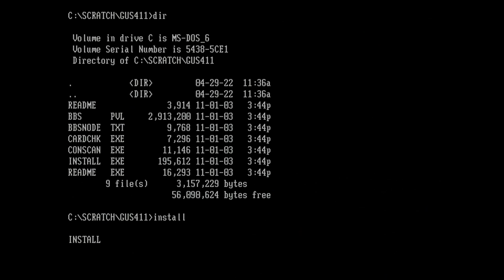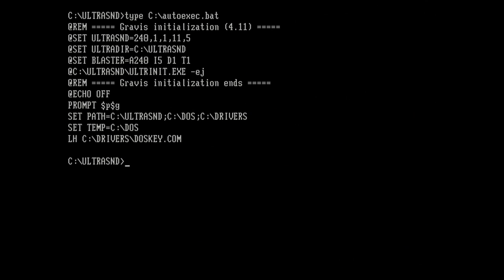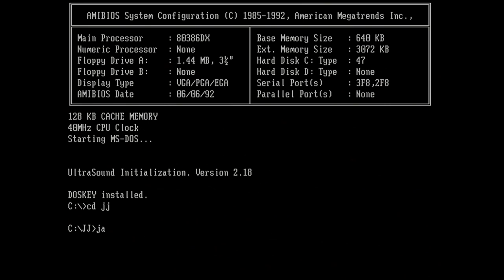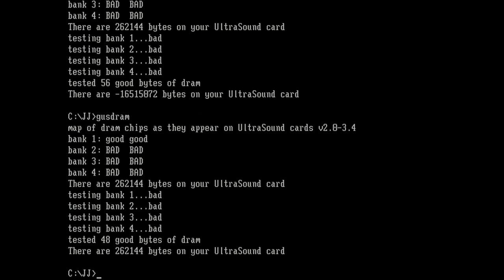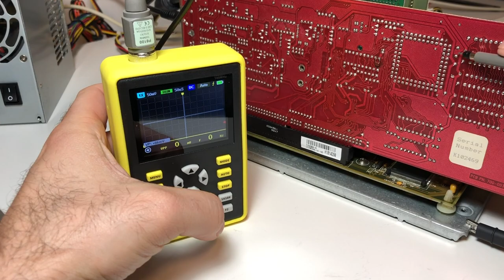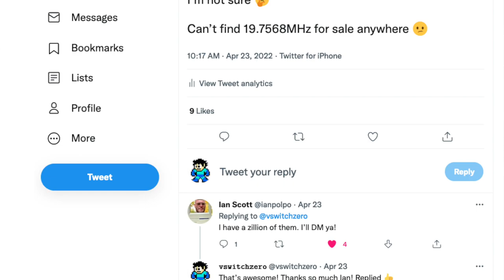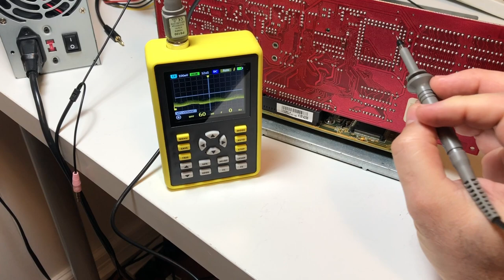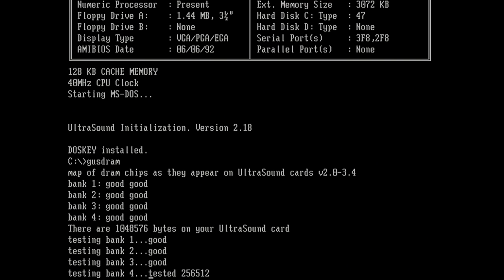Repairing The Legendary Gravis Ultrasound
I never owned a Gravis Ultrasound back in the day, but always wanted to get one to explore the very different and interesting sound experience they provide. Unfortunately, they've become ridiculously expensive over the years, so I could never bring myself to buy one. So rather than shelling out a huge amount of money, I bought a broken one instead! Will I be able to repair it? Or was buying this defective card a big mistake?

00:00 Introduction
01:15 A Brief Look at the GUS
05:45 The Test Setup
07:15 Software Woes
08:50 Testing the Broken Card
12:25 The Plan
14:11 Spring Cleaning
15:51 Problem Identified
17:43 A Sketchy Workaround
18:39 The Proper Fix
20:17 Replacing the Crystal
21:52 The Result
22:43 Fixing it Again
24:15 Upgrading the DRAM
24:46 Final Words

Music track is "Evergreen" by Georgrapher.